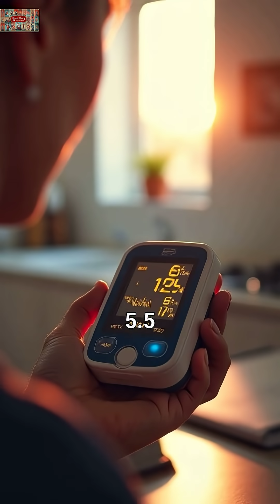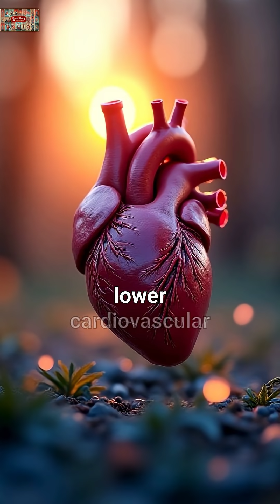Top 5 Omega-3 Rich Foods for Heart, Brain, and Gut Health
Discover the top 5 omega-3 rich foods that can transform your heart health, boost brain function, and revolutionize your gut microbiome! This video reveals science-backed research on how these powerful nutrients fight inflammation, improve memory, and protect against cardiovascular disease.
🐟 Foods Covered:

Wild Salmon
Sardines
Flaxseeds
Chia Seeds
Walnuts

⚡ Key Benefits Discussed:
✅ Reduced cardiovascular disease risk
✅ Improved memory and cognitive function
✅ Enhanced gut bacterial diversity
✅ Lower inflammation markers
✅ Better triglyceride levels